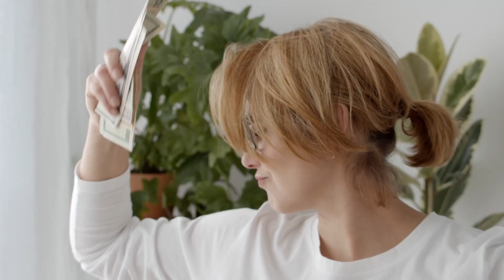Sacred Money Archetypes® gave me permission to be myself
ABOUT SACRED MONEY ARCHETYPES
Learn how to leverage your strengths and make more money in this brand new business course, Sacred Money Archetypes. Unlock your unique relationship with money and design your business to fit your Money Archetype. Get practical business advice to grow your business without sabotage or hustle.

ABOUT DENISE
Denise Duffield-Thomas is the money mindset mentor for the new wave of online entrepreneurs who want to make money and change the world. She helps entrepreneurs like you charge premium prices, release the fear of money and create First Class lives.

Her books, courses and events have helped thousands of people all around the world. She’s a lazy introvert, a best-selling Hay House author and an unbusy mother of 3. She owns a rose farm and lives by the beach in sunny Australia.